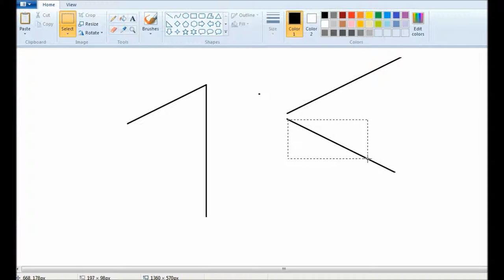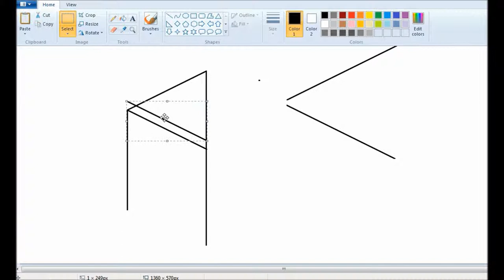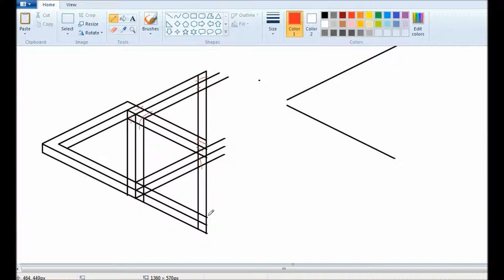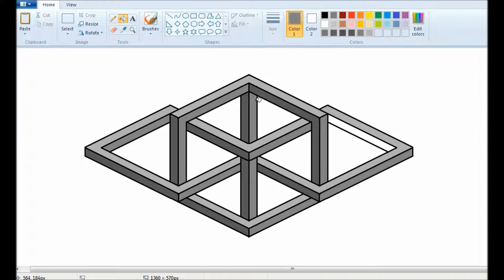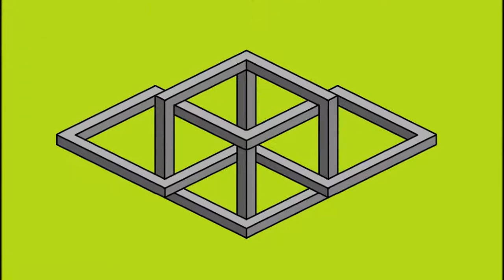Draw an impossible complex shape in MS Paint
Learn how to draw an impossible complex shape from the help of MS Paint